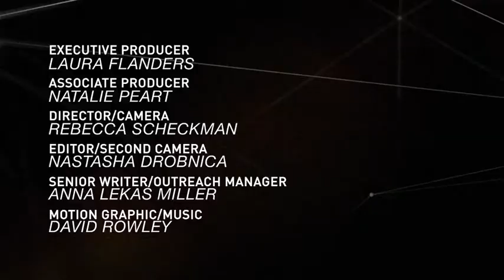Kate Clinton and Urvashi Vaid: What Makes Revolutionaries Irresistible? [EXCERPT]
Political humorous Kate Clinton and author/activist Urvashi Vaid join Laura Flanders on GRITtv to discuss the LGBT movement, feminism, making change and the irresistible powers of revolution.